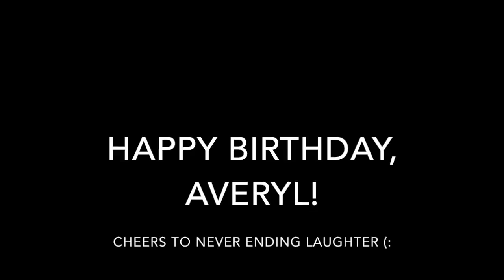Happy manager, birthday! :P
2016 - When adulting wasn't so hard :D